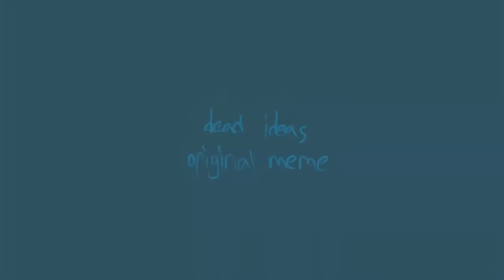dead ideas | original meme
⊳ я воскресла.

 ⊳ надеюсь.

✧︎original: me

Programs:
 ⊳RoughAnimator ( animating )
 ⊳CapCut ( editing )